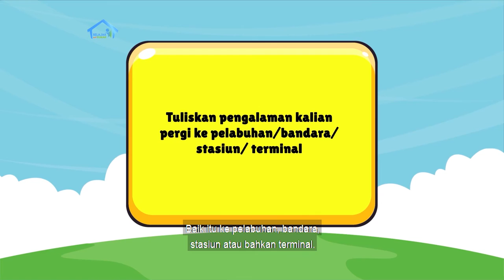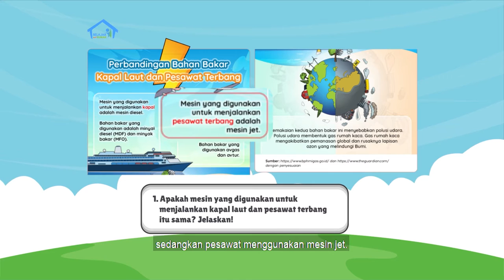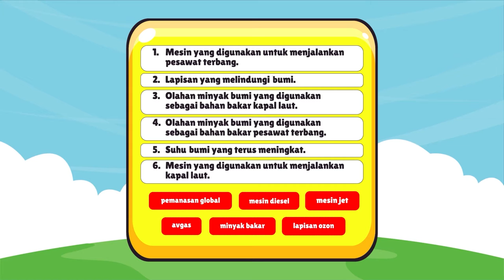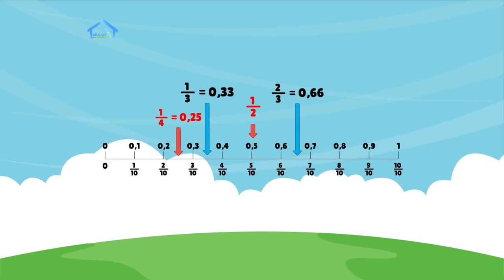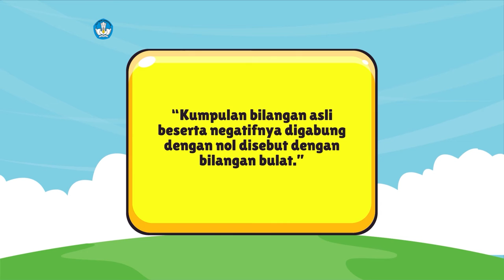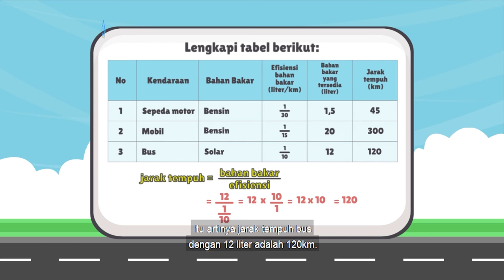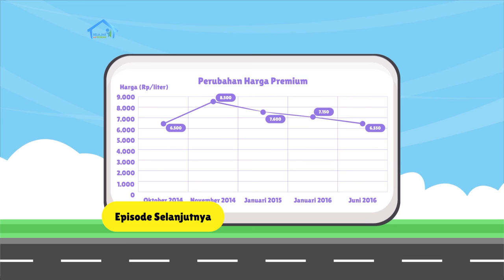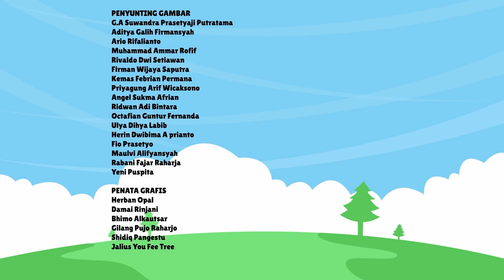BDR | SD Kelas V| Episode 14 - Mesin dan Bahan Bakar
Di episode kali ini, Kak Kinan mengajak kamu untuk mencermati informasi visual tentang perbandingan antara bahan bakar kapal laut dan bahan bakar pesawat terbang serta membuat tulisan narasi. Selanjutnya, kamu akan bereksplorasi dengan jarak tempuh maksimum kendaraan bermotor jika tersedia bahan bakar dengan jumlah tertentu. Selain itu, akan ada proyek kreatif tahapan ke-4 di minggu ini, yaitu membuat mainan alat transportasi dan mencoba menggerakkannya.

Literasi
- Membaca dan memahami komik “Salah Isi”.
- Menulis perbandingan bahan bakar solar dan bensin.

Numerasi
- Mengenal bilangan negatif.
- Menghitung kebutuhan bahan bakar.

Penguatan Karakter
- Bernalar kritis.
- Memahami bahwa segala sesuatu memiliki fungsinya masing-masing dan tidak ikut-ikutan.
- Semangat berkreasi dan berkreativitas.

Kunjungi portal Rumah Belajar di
Web: belajar.kemdikbud.go.id